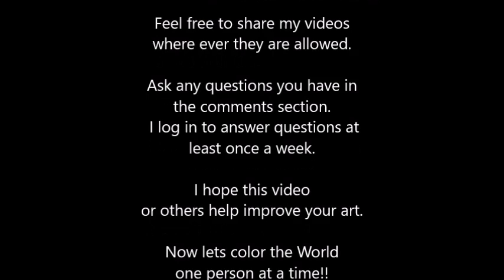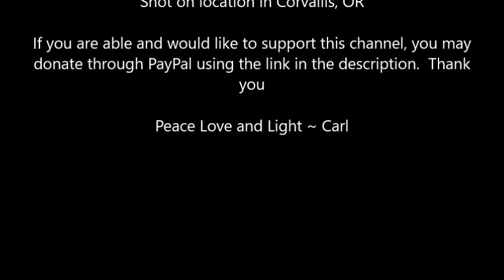Tie-Dyeing your Shoes at home.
In this video, I will show you how to Tie-Dye your cotton Shoes at home so you can be Walking on Rainbows in a couple days.

Here are the places I buy shoes from as they tend to have sales now and then

and this place if I cannot find children or toddler sizes from the places above

My channel is stocked full of How-To Tie-Dye videos, Tips and Tricks, tie-dye reveals and even a few fun moments from my life.  Have fun exploring and be sure to check out the Play Lists.

If you want to see more of my work, check out these sites :

You can upload your own image, I use one of my tie-dye tees on my cards.